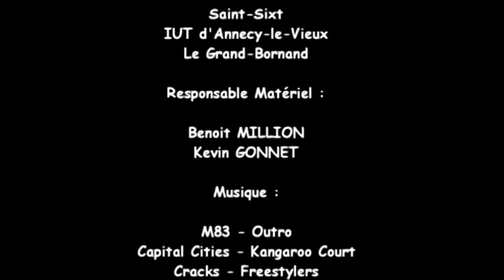Along The Time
Projet de Communication
1ère année Génie Electrique Informatique Industrielle
IUT Annecy

Réalisé par : Thomas ROBERT, Kevin GONNET, Benoit MILLION